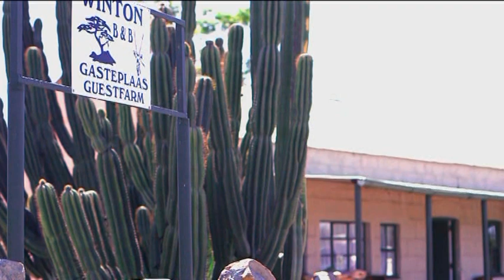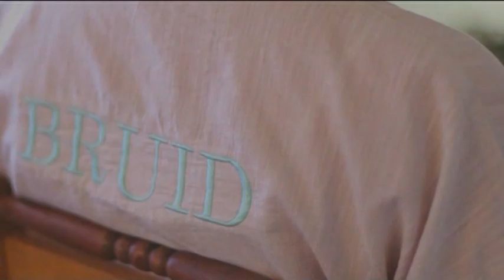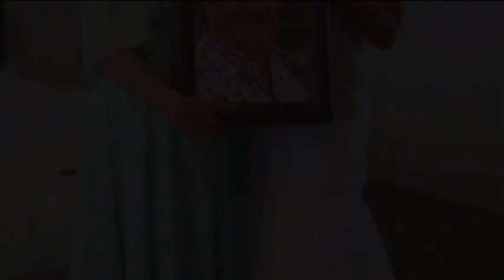Nicole Fourie Wedding Preparation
19 March 2016
Videography: video Xcellence
Photography: Elandi